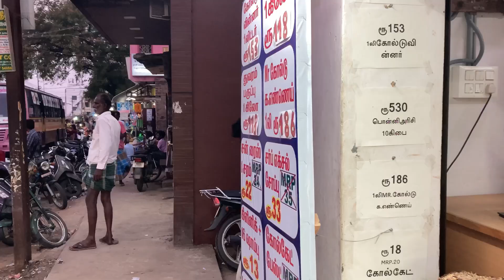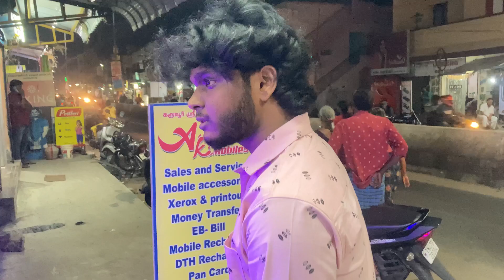Vadakkan settai😅 | @ak_entertainmentsss